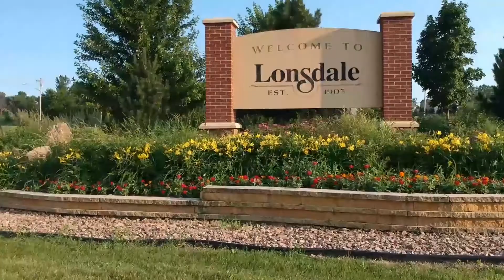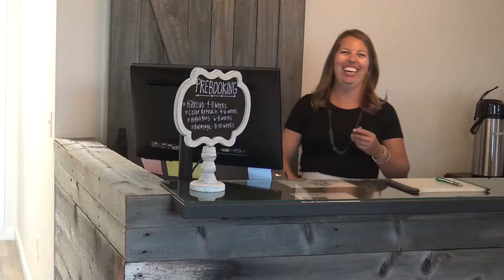Lonsdale Quality of Life v3 Final